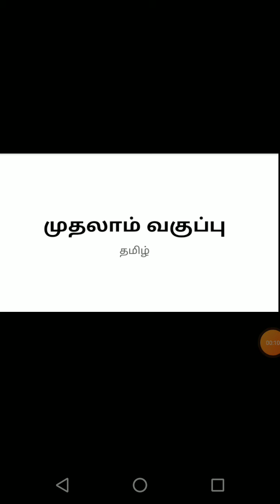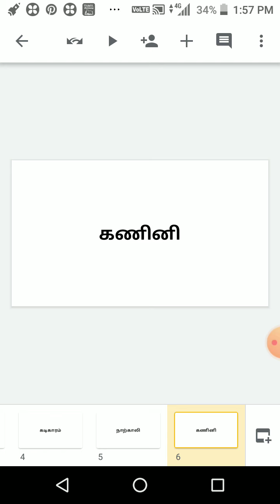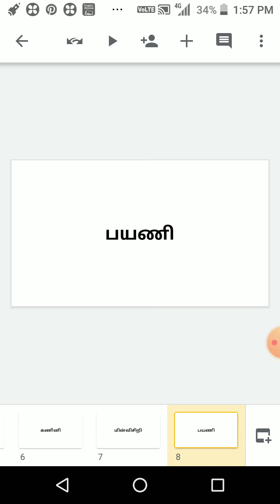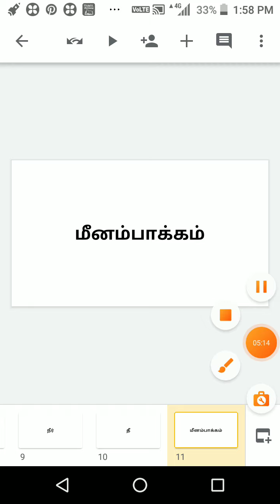Grade 1 Tamil 16.02